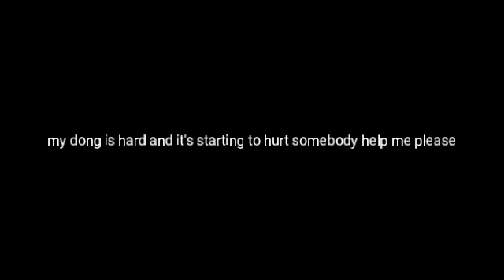No nut November episode 5: Things are getting bad now.